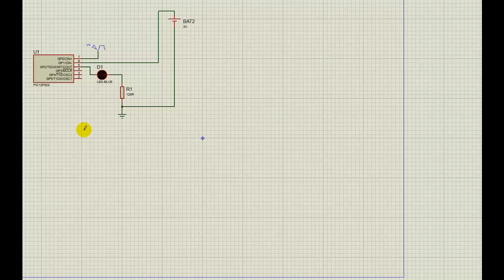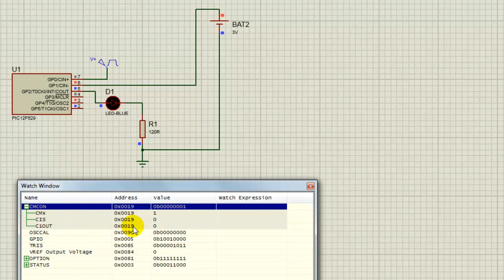PIC Examples: PIC12F629 Comparator Module (Part 3)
this is the third part of this tutorial about the comparator module of the PIC12F629.